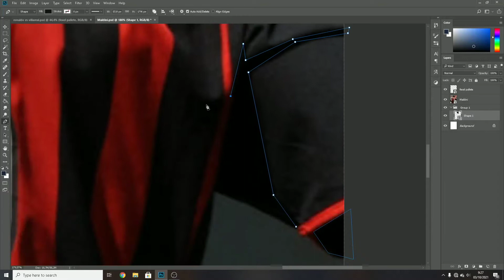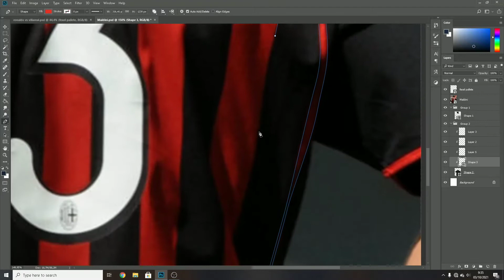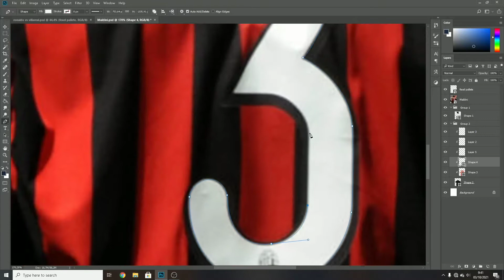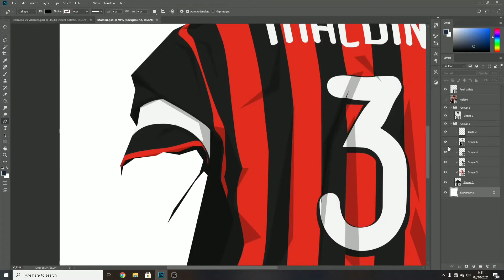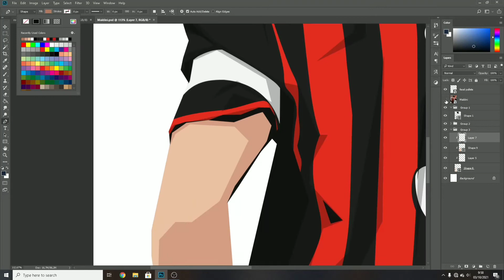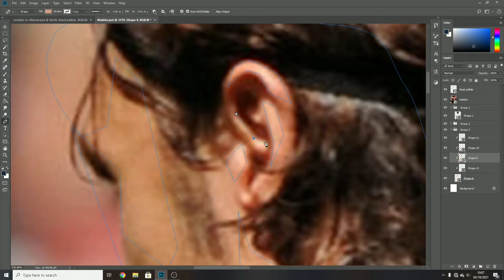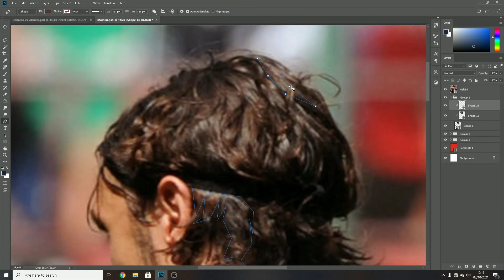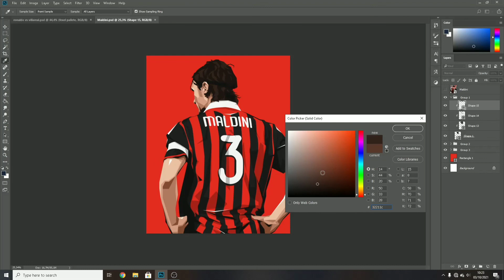Speed Art Paolo Maldini into Vector Art | using Adobe Photoshop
Speed Art Paolo Maldini into Vector Art | Adobe Photoshop

If you want to order like this, you can visit my Fiverr account